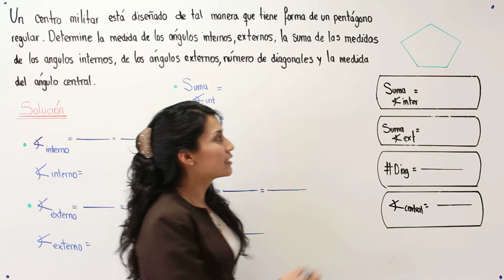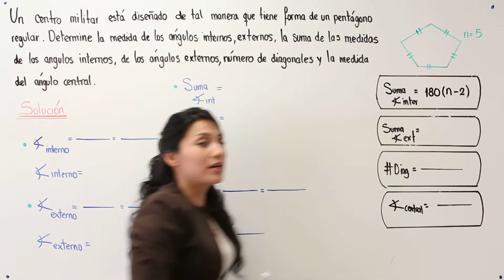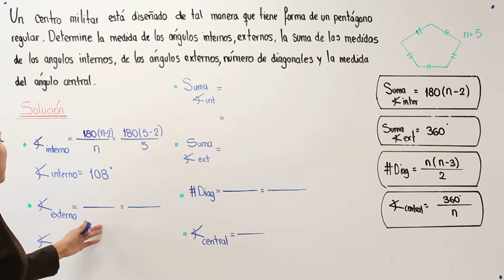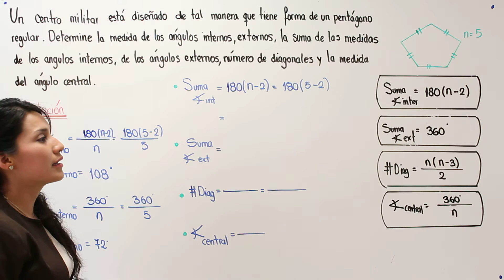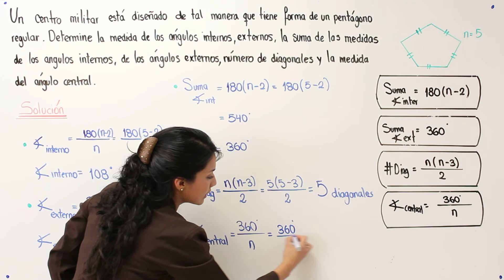Relaciones métricas - Profesora Elizabeth Auqui